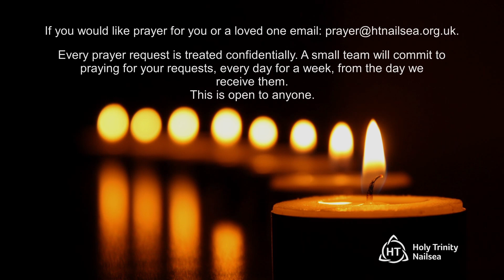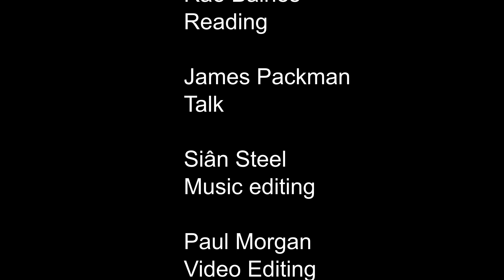Sunday Catchup 18th December 2022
Christ will come again